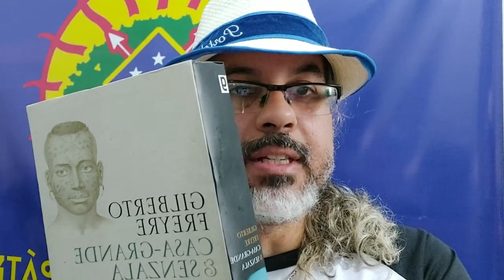35 anos da morte de Gilberto Freyre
Gilberto Freyre é um dos maiores intérpretes do Brasil, escritor de grande profundidade antropológica, histórica e psicológica, além de enorme erudição. Integra uma tradição de pensamento que encara o Brasil como uma civilização única, singular, e de imensas vantagens quando comparada à formação sócio-cultural norte-americana. Não é surpresa que o ânimo dos acadêmicos e movimentos políticos da Nova República tenha reduzido a obra deste grande pernambucano a rótulos caricatos: o velho vira-latismo percebe Freyre como uma ameaça ao seu projeto de imitação submissa da experiência histórica norte-americana, um colonialismo mental contra o qual não só as teses mas o próprio espírito de Casa Grande & Senzala são um obstáculo intransponível.